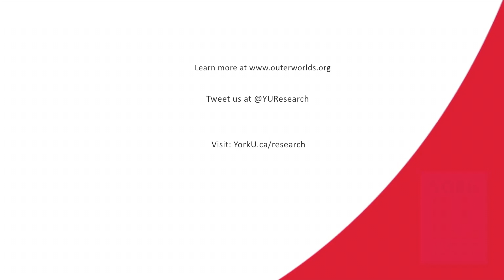2 Minutes, 3 Questions with Professor Janine Marchessault